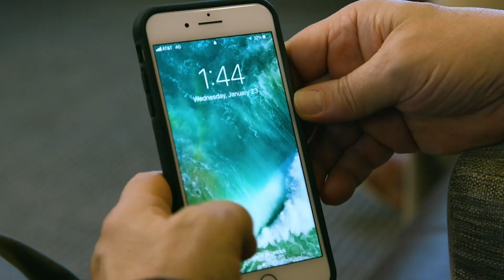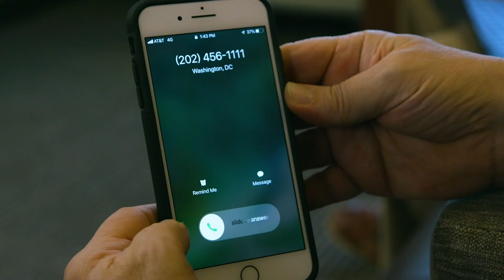How Easy It Is to Fake Caller ID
Cybersecurity expert Chris Hadnagy, President of Social-Engineers Inc. shows our state director and AARP fraud investigator Doug Shadel how easy it is to fake a number on Caller ID